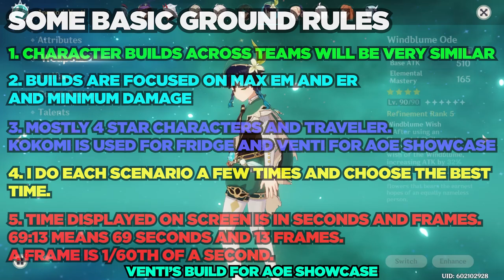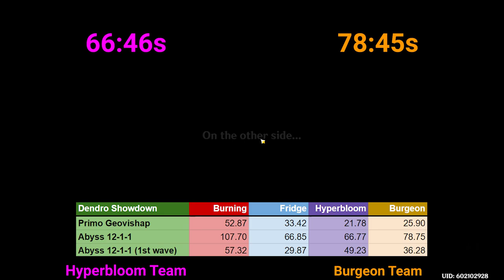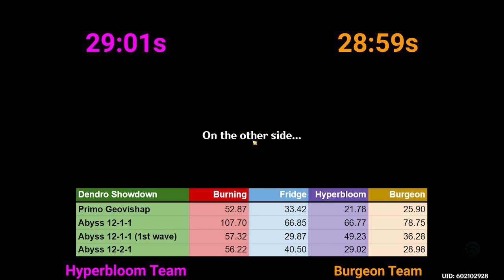DENDRO REACTION SHOWDOWN! Which is the STRONGEST? Burning vs Bloom vs Burgeon vs Hyperbloom!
and get 1 billion diamonds!
A boundless oriental fantasy open world is waiting for you!
Win iPhone14 Pro Max and other grand prizes at Divine W's Facebook

In today's video, we take a look at the transformative reaction damage that dendro provides! Obviously spread and aggravate are extremely powerful, but how good are burning, bloom, burgeon, and hyperbloom? Find out in today's video! This is for Genshin Impact patch 3.0.